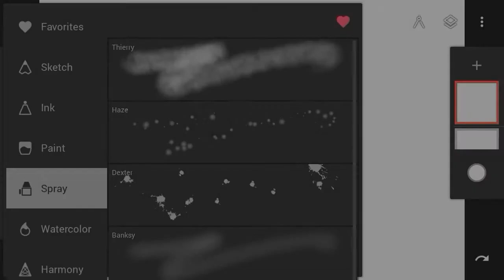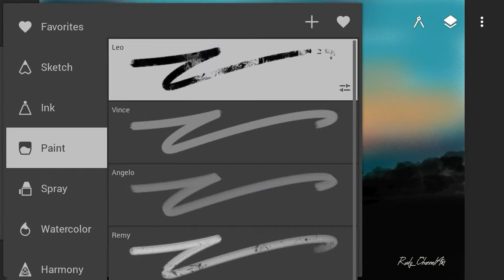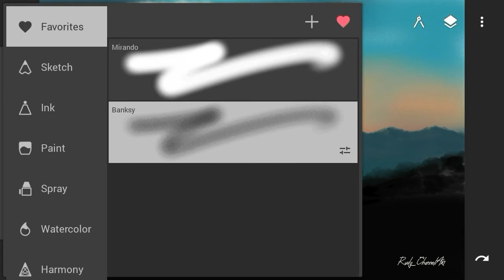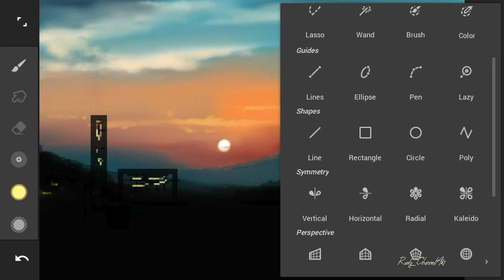painting mountain landscape | infinite painter | happy ied ad'ha 1441H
Assalamu'alaikum
Hallo sobat semua ... semoga sehat selalu dan tetap semangat

happy ied ad'ha 1441H
selamat hari raya idul ad'ha 1441H

video kali ini melukis pemandangan gunung ( painting mountain landscape )

Musik dari koleksi YouTube audio

Jangan lupa !. SUBSCRIBE_LIKE_dan_TEKAN TANDA LONCENG 💯% GRATISSS